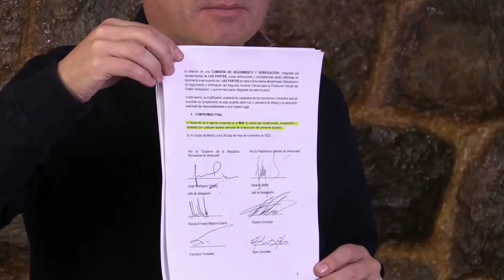Diálogo entre Maduro y la oposición cumple este jueves dos meses estancado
La negociación política entre el Gobierno de Venezuela y la oposición cumple este jueves dos meses estancada, luego de que las partes anunciaran en noviembre pasado, a bombo y platillo, un acuerdo que no se ha materializado. Sin avances a la vista, la paciencia se agota y el diálogo está, nuevamente, bajo amenaza de suspensión.

El 26 de noviembre, los negociadores suscribieron un "acuerdo social", en México, que contempla la creación de un fondo fiduciario manejado por Naciones Unidas para canalizar 3.000 millones de dólares destinados a aliviar el hambre, las enfermedades y otras necesidades del país.